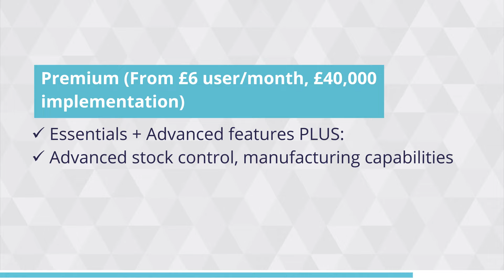Our Quick Start Business Central Packages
In our latest video, we take you through our new and improved Quick Start Business Central packages for SMEs.